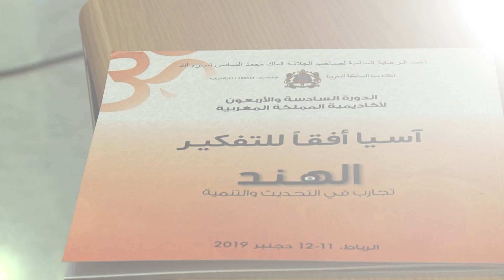الهند تتطلع إلى تعزيز الشراكة مع المغرب وإفريقيا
أكد المشاركون في أشغال الدورة السادسة والأربعون لأكاديمية المملكة، المنعقدة ، بالرباط، أن الهند تراهن على تطوير شراكة قوية مع المغرب وإفريقيا "بدون شروط" من أجل مواجهة تحديات التنمية والعولمة.